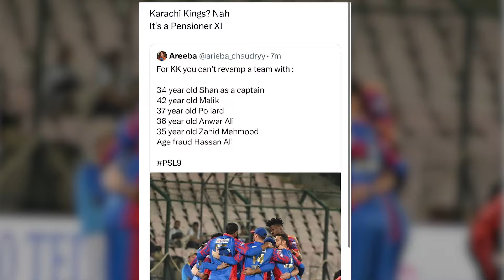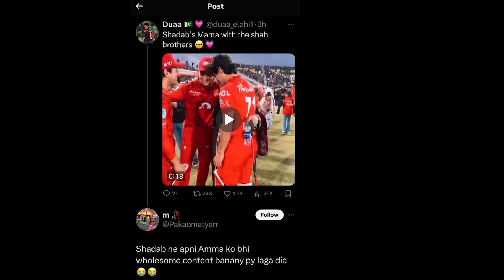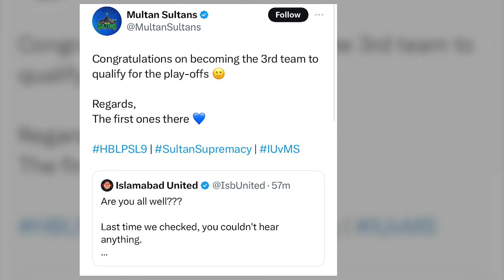The Biggest PSL 9 Rivalry | Imad Wasim vs Babar Azam | Wholesome Karachi Mafia | BackBenchers EP 25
This week on BackBenchers, we explore.. some of the biggest PSL Rivalries of the season. From Lahore Qalandars & Karachi Kings fighting for the bottom spot to Babar Azam & Imad Wasim pitting their fans against each other on the social media front.

BackBenchers is a terminally online sports show with all the latest memes, drama and controversies!